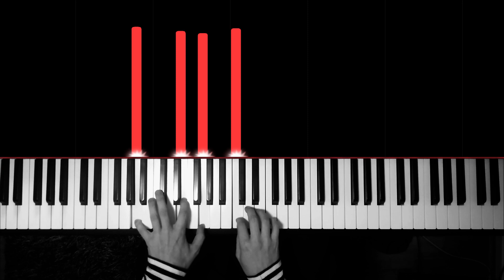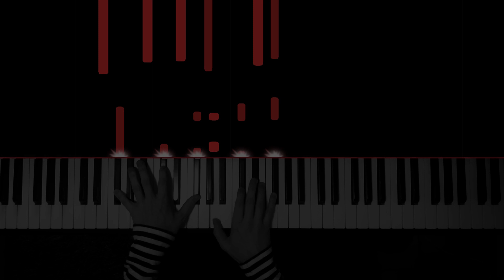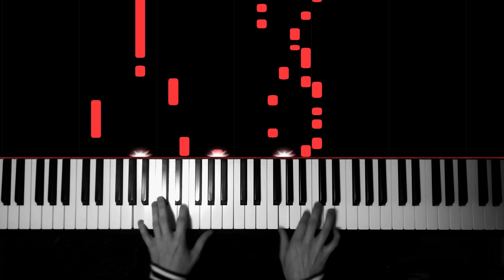Four Solos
This one's from the reject video pile. I recorded four solos that I transcribed about eight to nine years ago and that have since changed into a barely recognizable form. I wasn't happy with the recordings and thought that the concept is not really that interesting to anyone. So I didn't finish the video and didn't write any sheet music. Half a year later (which is now) I'm still not a fan but I didn't wanna let the work i put into it go to waste and there might be people who enjoy it nonetheless.

I encountered a weird bug when recording where my MIDI Recording lagged behind at 01:25. You can see that my hands are actually playing in the correct tempo while the audio and MIDI Visualisation lag behind, making it sound like ass. This has never happened to me, if anyone knows why it happens, please do tell. The tempo error in Nightingale is however completely my fault and just the cause of a bad take.

I also added a single note in post at 2:35 because it was the best take i had but i missed the last ending chord thats not really part of the solo. Please don't crucify me.

— Chapters —
00:00 Paper Wings // Rise Against
00:46 Nightingale // The Reign of Kindo
01:12 Blindfolds Aside // Protest The Hero
02:20 The Cauldron Of Renascence // Eluveitie
02:37 Outtro
02:51 Outtake

— Additional Information —
Piano: Roland FP7-F BK